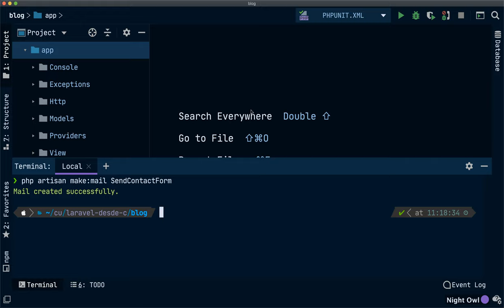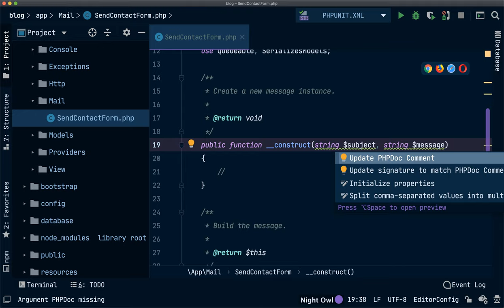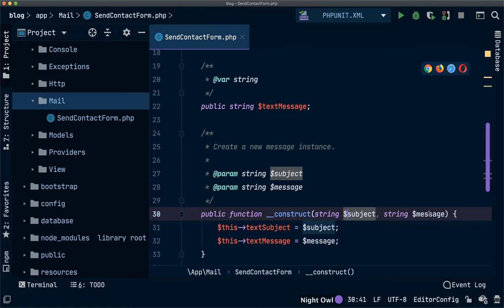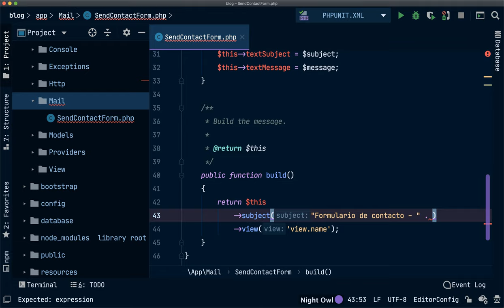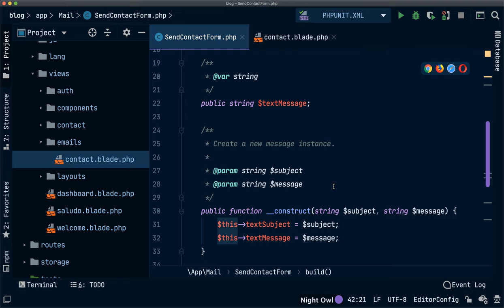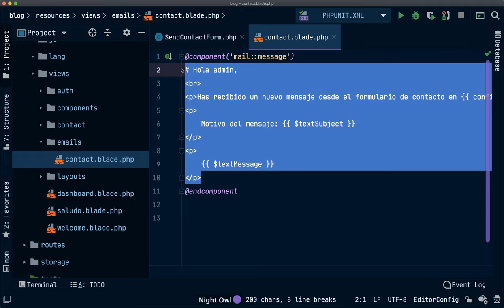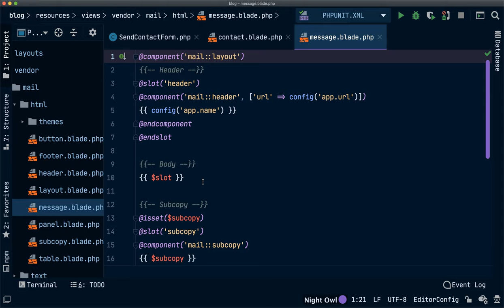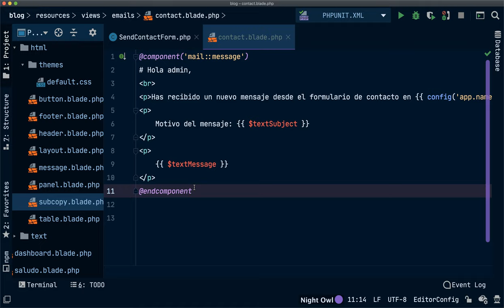#30 Mailable con Markdown para enviar formulario de contacto por email - Curso Laravel 8 gratis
En este vídeo crearás tu primer mailable para más adelante enviar un correo electrónico a los usuarios que utilicen el formulario de contacto.

🔥 No te pierdas el súper curso de PHP desarrollado este 2020 con PHP 7 🔥